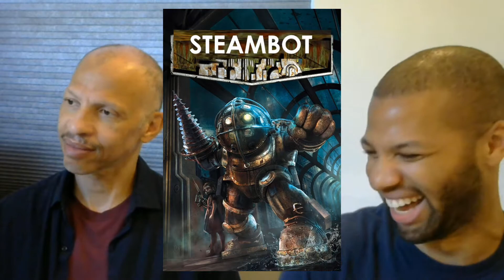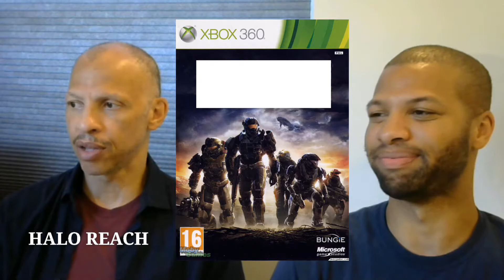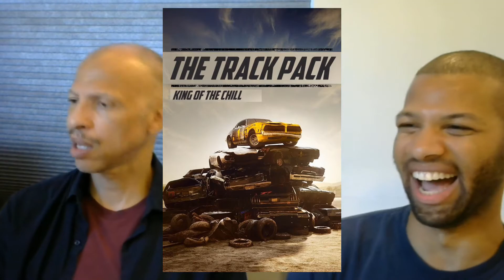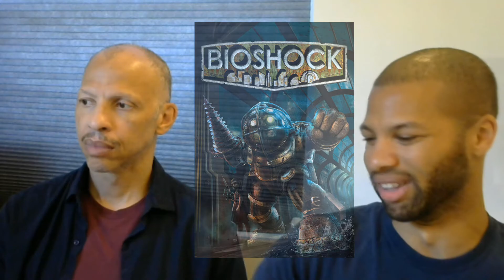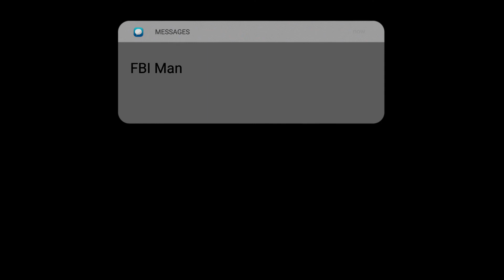Dad guesses video game logos.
In this video, my Dad guesses video game titles only based on the cover. Should you judge a book by its cover? Judging by the video game experiment I did with my Dad here, maybe not.

Games Featured:
Animal Crossing: New Horizons
Apex Legends
Dead by Daylight
Bioshock
Wreckfest

Follow my series Comedians React to Video Games! New episodes LIVE every Sunday

About:
I'm standup comedian, host, writer, and counterfeit jersey enthusiast Jonathon Hollis!

When not doing standup in Los Angeles and San Francisco, I stream 2 shows on Twitch (Twitch.tv/JonathonHollis) and (Twitch.tv/ComediansReact), write for the brand-new series The M Word and look at project cars I'm never gonna buy on ebay.